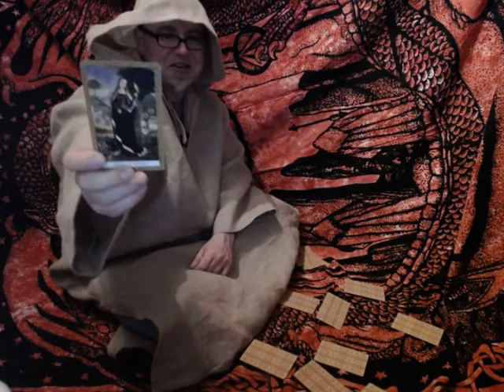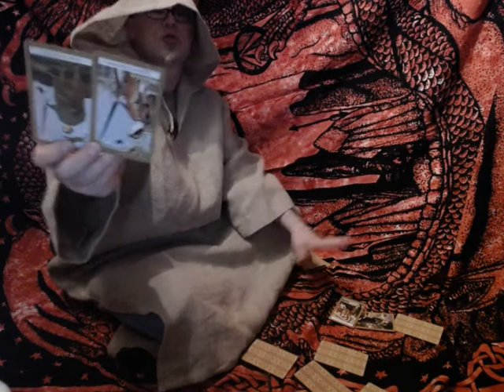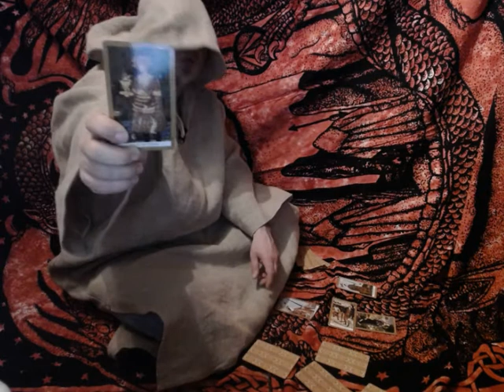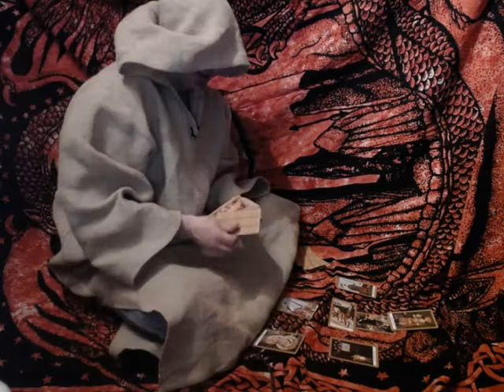Wróżba dla Wodników na lato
Wróżba dla Wodników z Tarota.